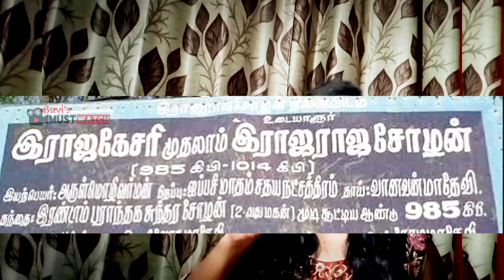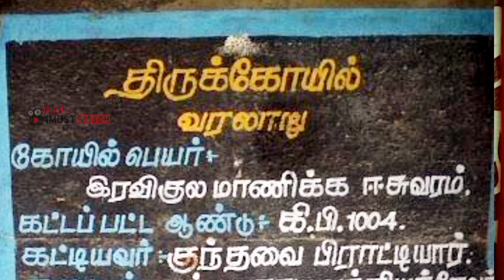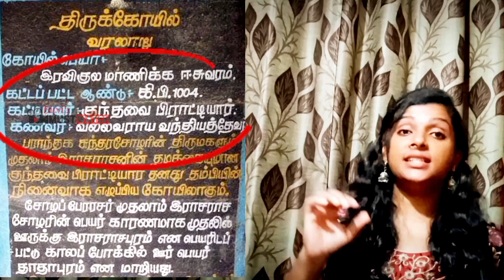[PS-1]PONNIYIN SELVAN MOVIE CHARACTERS | Fictional or Real!!?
In this video, I talk about [PS-1 movie] PONNIYIN SELVAN MOVIE CHARACTERS. Are they Fictional or Real!!? Be ready to be surprised.